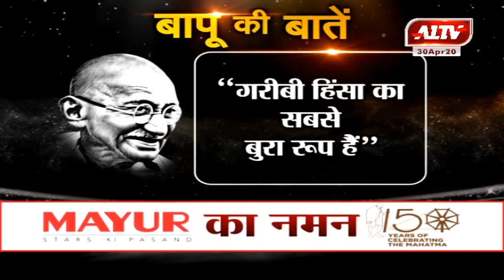बापू की बातें ....